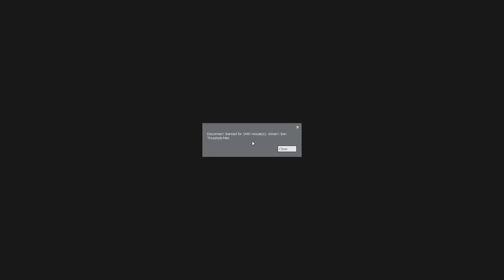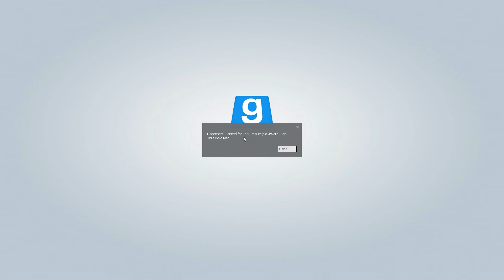Garry's mod DarkRP trolling montage: Mayor's #1 guard + An update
Thanks for sticking with me you degenerates.
Also, the big things going to be done in about a week, maybe two, but it'll be worth it, I promise.